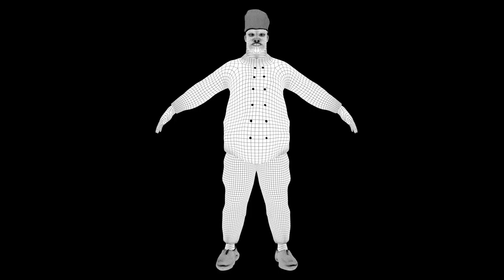Chef Turnaround Wireframe